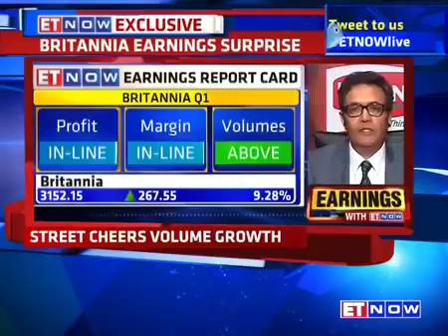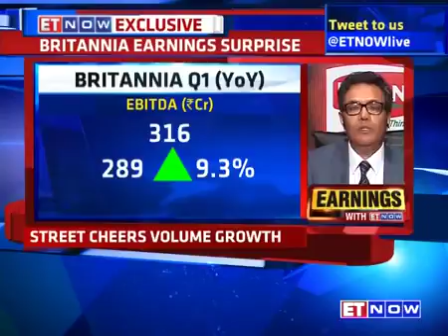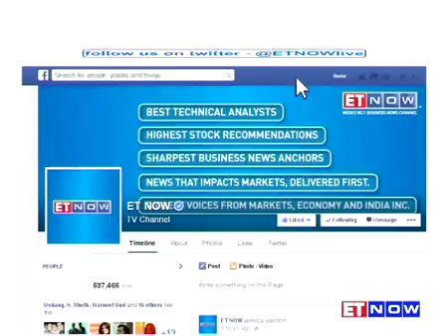ET Now Britannia Industries Limited Q1 Earnings Estimates & Revenue